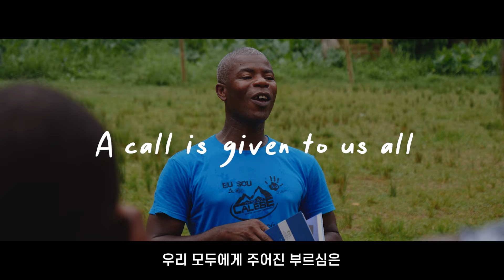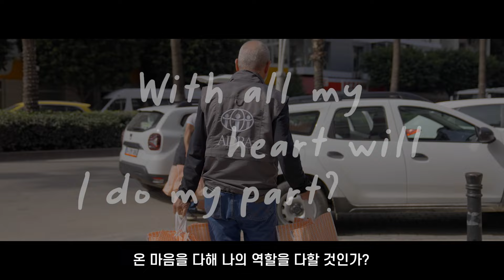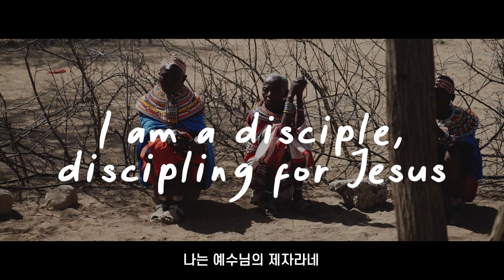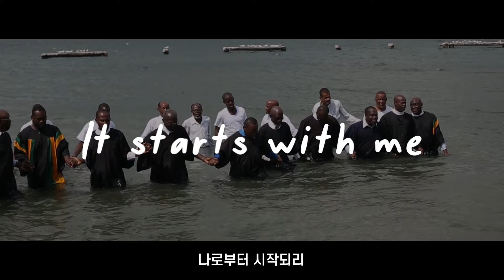[해외선교지소식] 3기 13화 나로부터 시작되리 뮤비